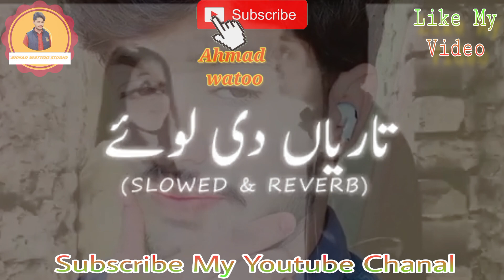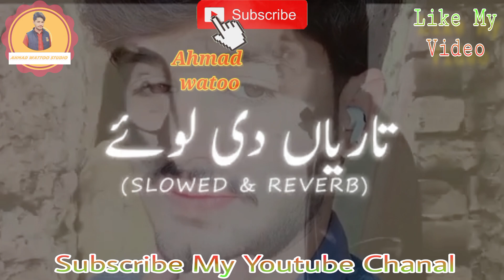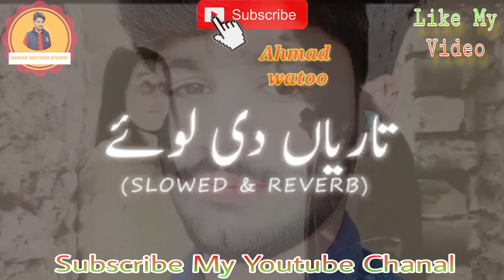Tariyan Di Loye Meri Jan Apan Doyn Kadi Kathy ni o hoy new song km 20240224 1080p 60f 2024024 130345